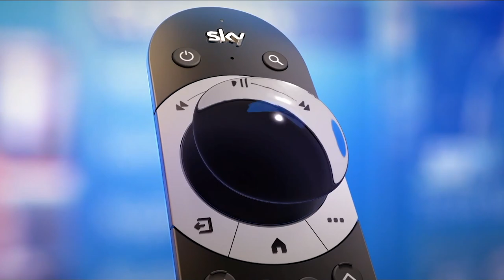Comcast Corporation NBCUniversal Xfinity Universal Pictures Universal Parks & Resorts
Comcast creates incredible technology and entertainment that connects millions of people to the moments and experiences that matter most.

With Xfinity, Comcast delivers the best in Internet, TV, voice, mobile, and home management, all working together to give customers instant access to the things that matter most – anywhere, anytime.

NBCUniversal owns and operates a valuable portfolio of news and entertainment television networks, a premier motion picture company, significant television production operations, a leading television stations group, world-renowned theme parks, and a suite of leading Internet-based businesses.

Sky is one of Europe's leading media and entertainment companies. 24 million customers in seven countries get brilliant TV, broadband and mobile from us.

Comcast built the nation’s largest Gig-speed network to deliver unrelenting speeds to more businesses in more places. Now we’re going beyond with Gig-speed enabled solutions that enhance employee and customer experiences. Comcast Business offers Ethernet, Internet, WiFi, Voice, TV and Managed Enterprise Solutions to help organizations of all sizes transform their business. Powered by the nation’s largest gig-speed network and backed by 24/7 customer support, Comcast Business provides companies with the solutions they need to make their business more productive.

Comcast Ventures combines the resources of a global media and technology leader; the expertise of a leading venture fund; and the technical insight, scale, and experience of a strategic investor.

Content choice has never been better for audiences than it is today. There are so many content providers, so many ways to watch and so many options for paying for access. But what new challenges does this choice and multiple viewing options bring to content providers and advertisers?

Passion, excitement, and a history of transforming events into great experiences unite the businesses of Comcast Spectacor. Headquartered in Philadelphia, Comcast Spectacor’s primary businesses are the National Hockey League’s Philadelphia Flyers, the Wells Fargo Center, and Spectra, a leader in hosting and entertainment services specializing in venue management, food services hospitality, and corporate partnerships.

Video Footage Courtesy: Comcast